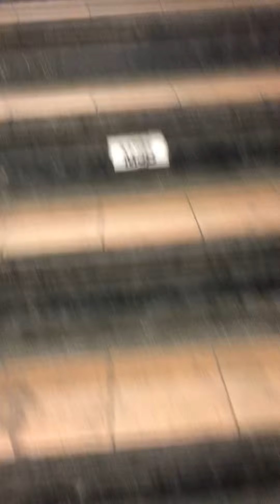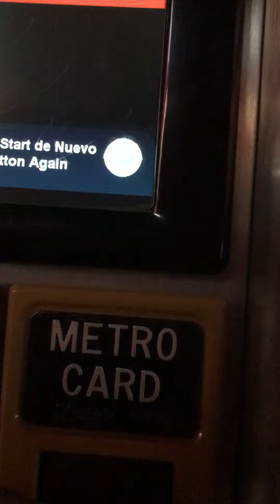When a homeless woman ask you a question because she was lost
When a homeless person ask you directions where to get to a destinations.